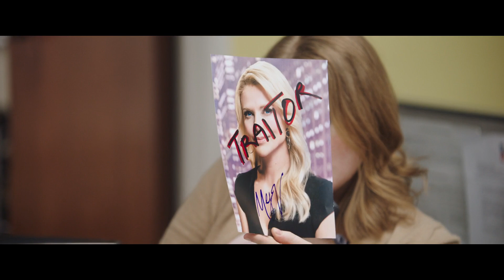BOMBSHELL | Official Trailer | CineMember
Een groep vrouwen neemt het op tegen Fox News-hoofd Roger Ailes en de giftige sfeer die bij het netwerk heerste.

Eerste twee weken gratis!

Over CineMember:
CineMember maakt van je thuis een filmhuis. Meer dan 1500 kwaliteitsfilms kun je onbeperkt streamen vanaf €7,95 per maand.